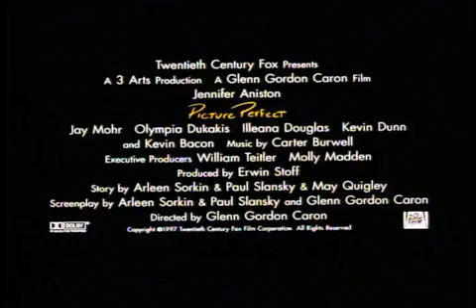picture perfect - official trailer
starring jennifer aniston